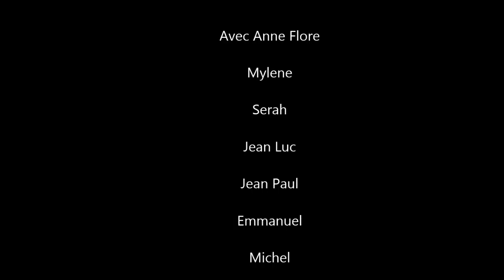faurecia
FAURECIA Bavans 25 Mars 2016